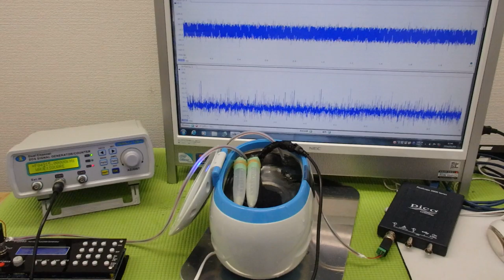超音波「攪拌・分散・乳化・粉砕」技術